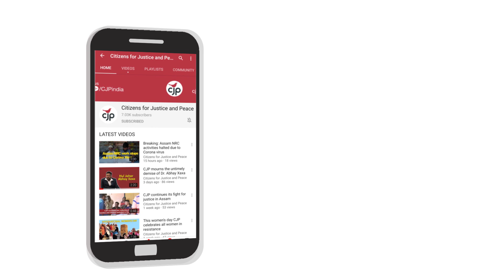जेल मैनुअल और कैदियों के अधिकार | सुधा भारद्वाज | QAID KE PARE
“उन्हें डर है कि जेल मैनुअल में निहित अधिकारों के आधार पर लोग विरोध करेंगे”

क्या जेल अधिकारियों कैदियों के अधिकारों की मांग और स्वयं को अभिव्यक्त करने से डरते हैं? ऐसे कौन से मूल अधिकार और मांगें हैं जो जेल के भीतर पूरी नहीं होती हैं, भले ही वे जेल मैनुअल के भीतर निर्देशित हों? सुधा भारद्वाज ने CJP से अपने अनुभव साझा किए .